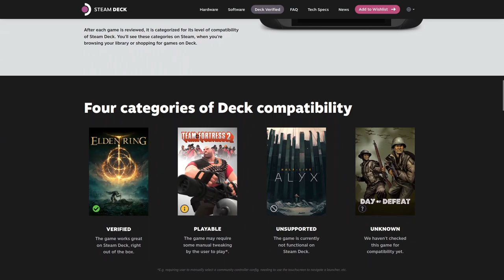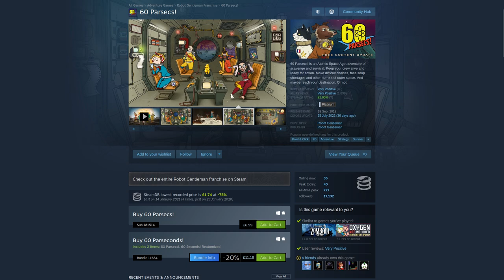Steam Deck hits 5,000 games Verified or Playable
There we are, the really big one. SteamDeck keeps on getting more and more games that should work out of the box. With footage of DreadDelusion.